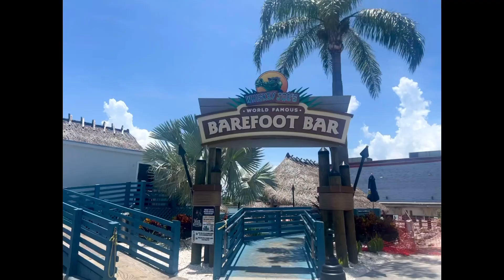Family Beach Day 🧜🏾‍♀️ Tampa, Florida🩵🌊￼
Raymond Family Reunion 2023
Orlando, Florida
Beach location: Ben T Davis in Tampa